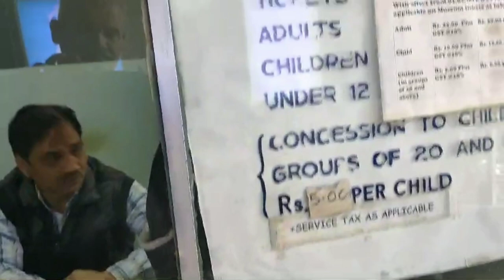Vlog 14 Doll # "Delhi Doll Museum : A Wonderland of Dolls "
Welcome to our latest vlog from "Life Journey with Tanu " A magical journey through the Delhi Doll Museum "
The Shankar's International Dolls Museum, Located in New Delhi, India, houses a fascinating collection of dolls from various countries and regions around the world. It was established in 1965 by K.Shankar Pillai.
The museum features over 7000 dolls from over 85 countries.